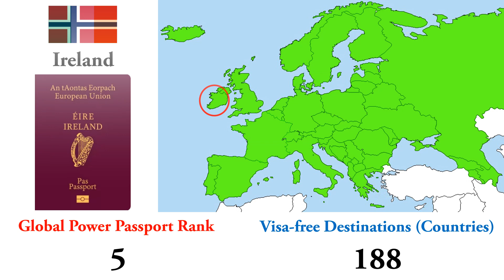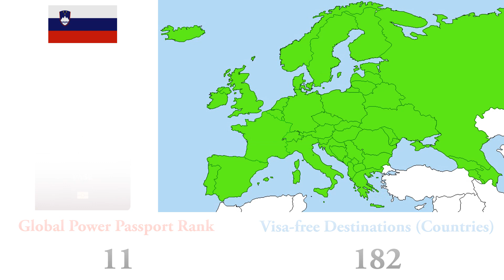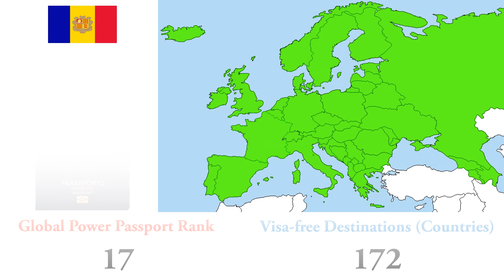European Passport Rank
European  Passport Power Rank